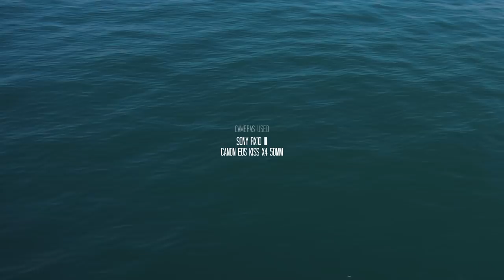【TRAVEL VIDEO】 BANANA ISLAND ( Doha )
" BANANA ISLAND TRAVEL VIDEO "

Occasion: Our Third (3RD) Anniversary
Place: Banana Island, Doha, Qatar
Date: March 09, 2018
Soundtrack: Otis McDonald - Phife for Life
Filming and Editing: Jessie Jamilla JR

Main Camera
• Sony RX10 Mk III

ND Filter for RX10 Mk III
• 72MM Altura Photo Neutral Density Set (ND2 ND4 ND8)

Secondary Camera for shallow DOF shots
• CANON EOS REBEL Kiss X4 with 50mm 1.8 Lens

Compact Camera
• I'm still undecided :-/

Action Camera
• GoPro Hero 4 Black

Drone Camera
• DJI Mavic PRO

Shotgun Microphone
• TAKSTAR SGC-598

Flexible Portable Tripod
• JOBY Gorillapod

Gimbal Stabilizer
• Zhiyun Crane V2

Travel Backpack
• Manfrotto 3N1 35

Tripod/Monopod 2-in-1
• MeFoto Classic Carbon Fiber Roadtrip Titanium

All links are AMAZON Links, I'm just using a URL shortener to keep it short obviously. Thanks!

SOFTWARES

• Adobe PS7
• GoPro Studio

LINKS/CREDITS

OTHER ACCOUNTS